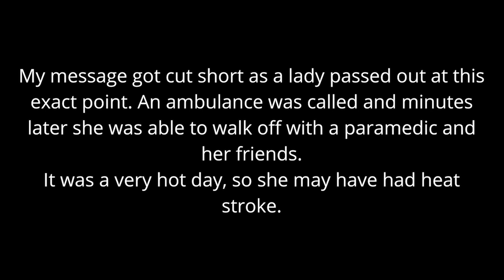A Sad Ending to This Preaching (Pray for Her)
Off The Kirb Ministries back out street preaching. Joe Kirby street preaching in Manchester.